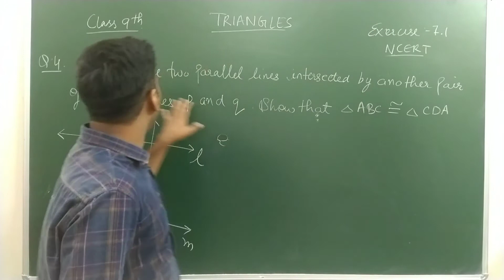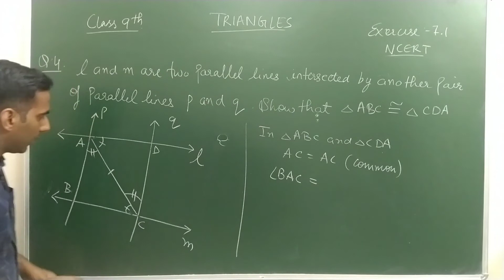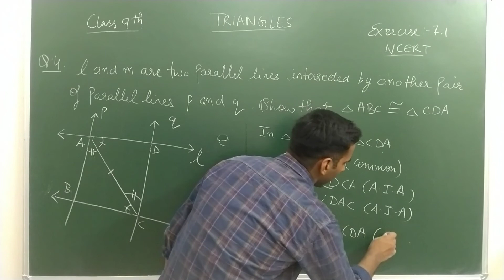NCERT Ex. 7.1 , Q.4 || Triangles || Class - 9th